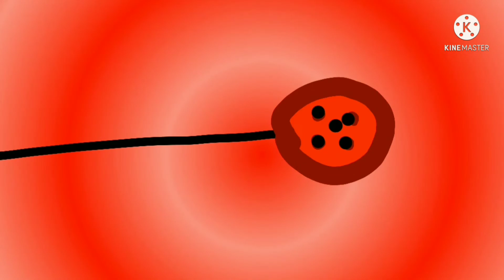miraculous ceará adventure: episódio 1(origens)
No ceará a cidade do sol,tem um vilão muito ruim seu nome é decil tetraz e não temam os nossos 3 super heróis vão derrota-lo!